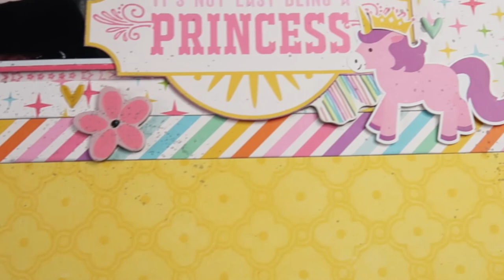Real Time Scrapbook Layout Process "Its Not Easy Being A Princess" / Baby Girl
Scrapbook Process Video #481